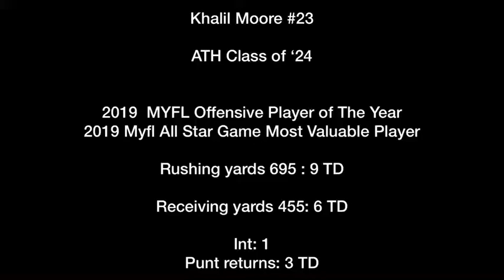Benedictine Middies 2019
Khalil Moore